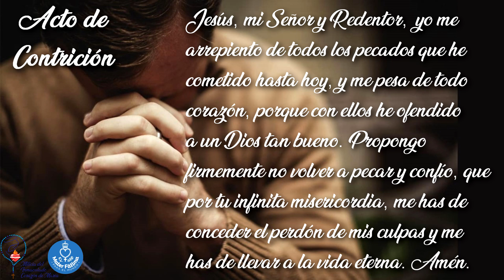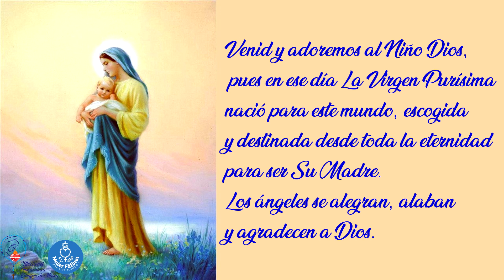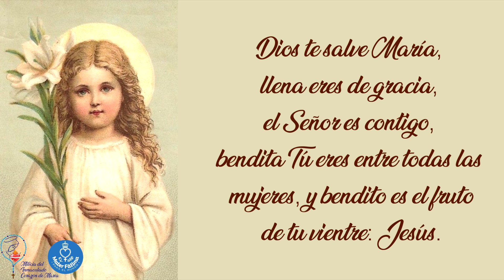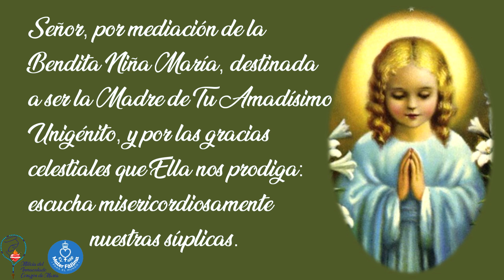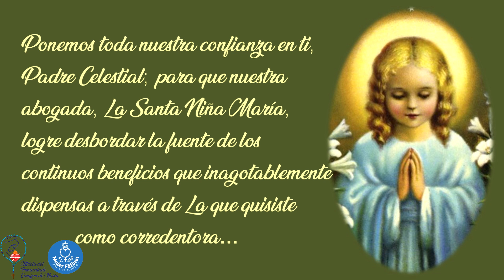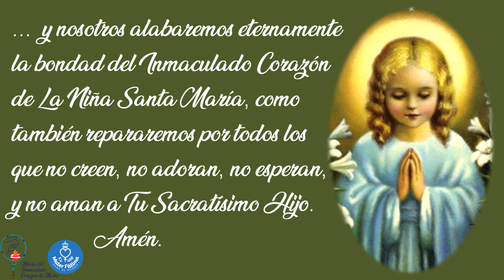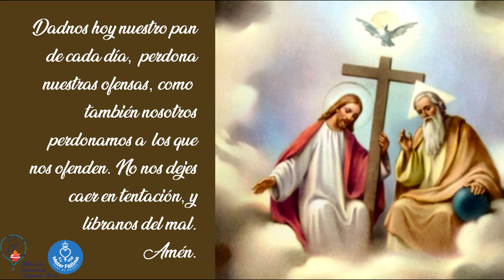Día Cuatro - Novena en Honor de la Natividad de La Virgen María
Este es el CUARTO DÍA de la novena de la fiesta de LA NATIVIDAD DE LA VIRGEN MARÍA. Este día es recomendable rezarlo el 2 de Septiembre para terminar la novena un día antes de la fiesta mariana del 8 de Septiembre (Natividad de la Santa Niña María). A quien rece esta novena con fervor todos los 9 días, Dios Padre le concederá una gracia especial que la persona pida de manera constante y piadosa los 9 días, si es para la Gloria de Dios y para el bien del alma de quien la pida. Producida en colaboración de dos bellos apostolados dedicados a Nuestra Reina del Cielo: Mater Fátima Internacional y La Milicia del Inmaculado Corazón de María.